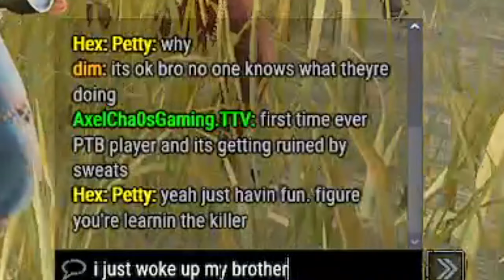Playing Against CHUCKY in Dead by Daylight!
Here are my first games against Chucky on the new PTB!

💜 Songs used (in order) :
Bayonetta 2 - Battle OST 1 - Moon River ( Climax Mix )
Persona 4 Reincarnation Specialist

💜 Editing Software used : Vegas Pro 16

Dead by Daylight is a survival horror asymmetric multiplayer online game developed by Behaviour Interactive. It is a one-versus-four game in which one player takes on the role of a savage killer and the other four play as survivors; the killer must catch each survivor and sacrifice them to a malevolent force known as the Entity by impaling them on hooks, while the survivors must avoid being caught and fix five generators to open the exit gates. The game was first released for Microsoft Windows in June 2016, followed by additional ports for PlayStation 4 and Xbox One in June 2017, Nintendo Switch in September 2019, iOS and Android in April 2020, Stadia in October 2020, and PlayStation 5 and Xbox Series X/S in November 2020.

The game is published by Canadian studio Behaviour Interactive, who acquired the publishing rights from Swedish studio Starbreeze Studios in January 2018. Alongside original characters, the game also includes characters from various franchises such as Halloween, Left 4 Dead, The Texas Chainsaw Massacre, A Nightmare on Elm Street, Saw, Evil Dead, Ghost Face, Stranger Things, Silent Hill, Crypt TV, Resident Evil, Hellraiser, and Ringu. The game received mixed reviews upon release, though it was a commercial success, attracting more than 50 million players.